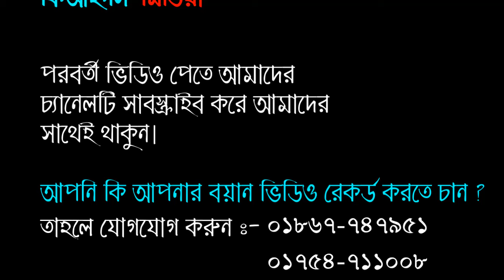New Bangla Waz-2017। খুব চমৎকার ওয়াজ করলেন। Mawlana Khondoker Muhammad Abul Kashem